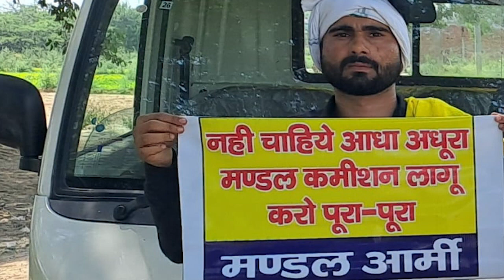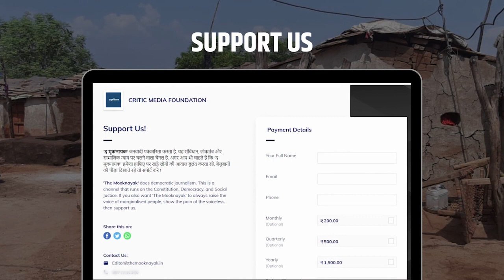Lucknow: मंडल यात्रा में शामिल Aniruddh Singh Vidrohi ने की मांग | The Mooknayak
बिहार के मधेपुरा से बहुजन मुद्दों को लेकर शुरू हुई थी यात्रा, लखनऊ में हुआ समापन।